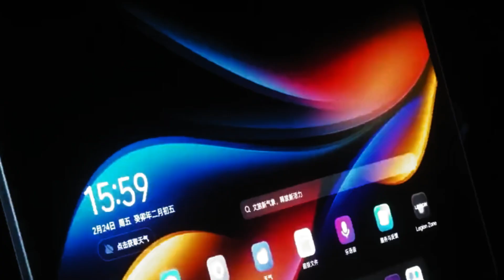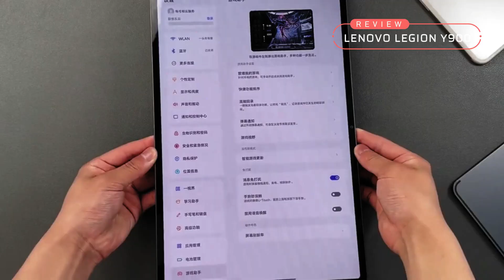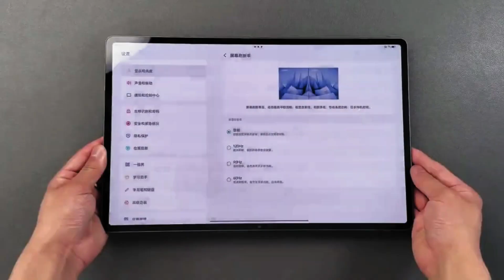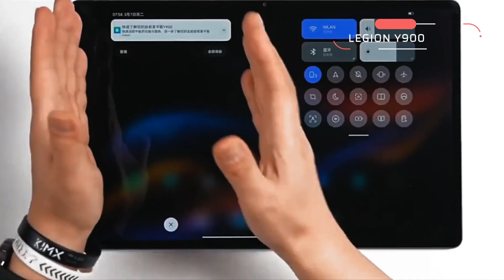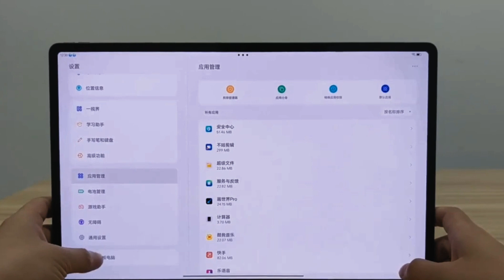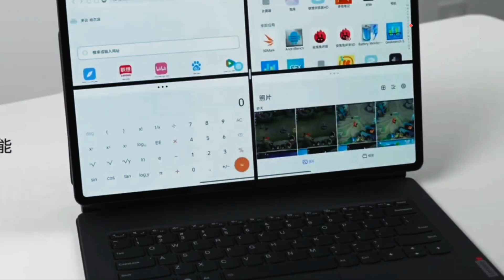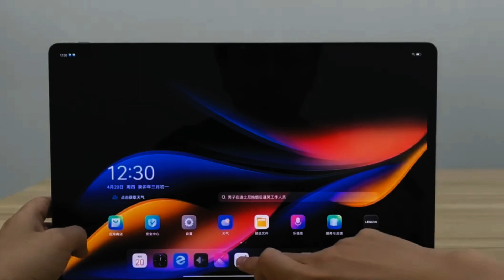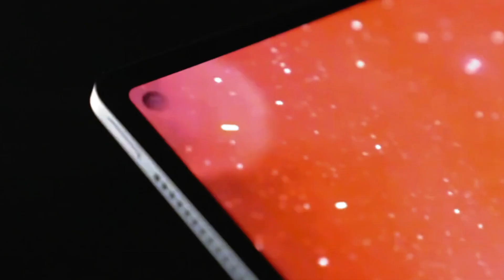LUAR BIASA GILAA!! TABLET GAMING LENOVO LEGION Y900 DENGAN PERFORMA LUAR BIASA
tablet lenovo legion y900,
review lenovo legion y900,
unboxing lenovo legion y900,
kelebihan lenovo legion y900,
kekurangan lenovo legion y900,
kelebihan dan kekurangan lenovo legion y900,
keunggulan lenovo legion y900,
kelemahan lenovo legion y900,
tablet terbaru resmi indonesia,
tablet terbaru bulan ini,
tablet yang keluaran terbaru,
tablet yang baru rilis,
tablet yg bakal rilis,
tablet terbaru saat ini,
tablet terbaru hari ini,
tablet terbaru rilis di indonesia,
tablet terbaru yang akan datang,
tablet terbaru yang akan rilis,
tablet terbaru akhir tahun,
tablet yang akan rilis,